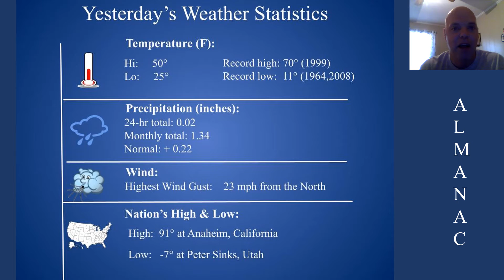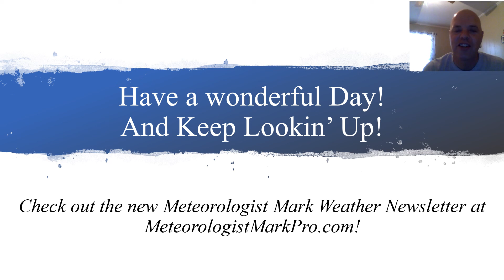ForecastAtAGlance112321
Weather forecast for the Cumberland Plateau for Tues., Nov. 23.